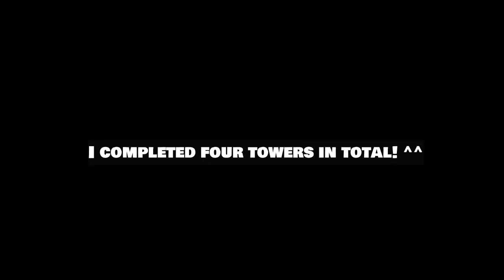How many towers can I complete in 5 minutes!? | (Tower of Hell)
In this video I will be seeing how many towers can I complete in 5 minutes!

Credits:

Special Credits: Special credits to my lovely subscribers for getting me to 100 subs! That's Insane!

Credits to me for making the thumbnail!, and editing the video!.

Credits to IsaiahAkaGJ for letting me use his private sever to record in!

I hope you will and enjoyed the video! ^^